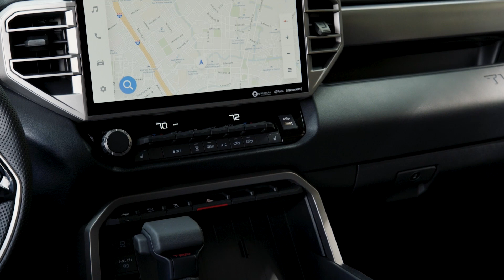Adventure with the Toyota Tundra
The Toyota Tundra stands out for its robust performance, offering strong engine options that provide ample power for both towing and hauling needs. For those who crave adventure, the Tundra's available TRD Pro model boasts enhanced off-road capabilities, making it ideal for tackling challenging terrains. Safety is a paramount feature in the Tundra, equipped with advanced features such as Toyota Safety Sense, which includes adaptive cruise control, lane departure alert, and a pre-collision system. Additionally, the Tundra keeps drivers connected and entertained with its modern technology, featuring an up-to-date infotainment system complete with smartphone integration.